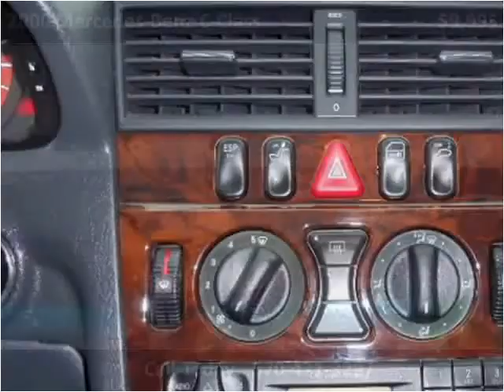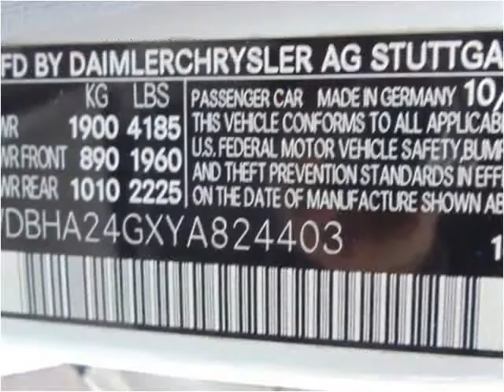2000 Mercedes-Benz C-Class Used Cars Moosic PA